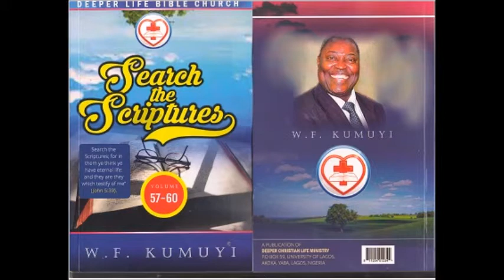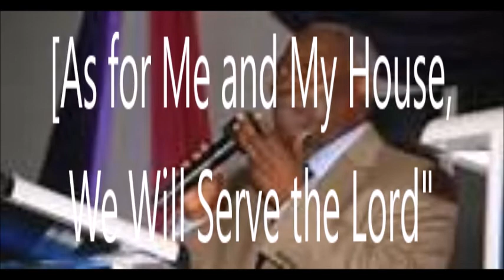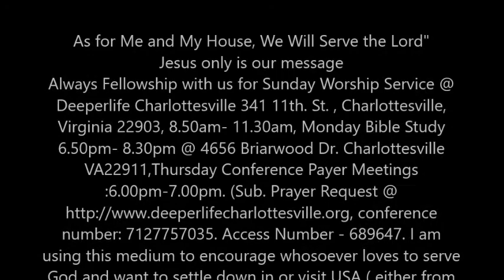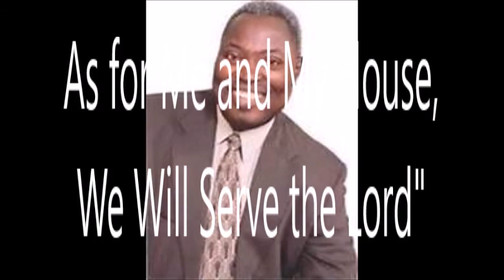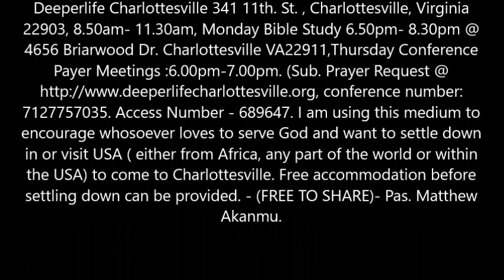THE BIBLICAL PICTURE OF LEADERSHIP THE SPOKESMAN BY PASTOR W.F. KUMUYI